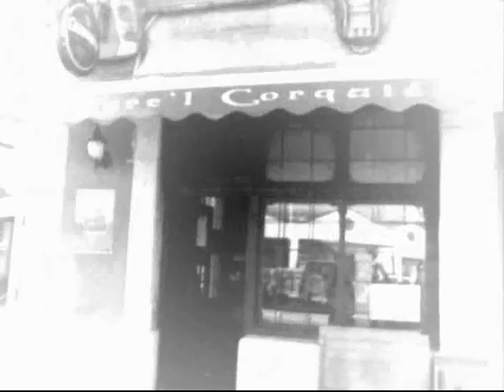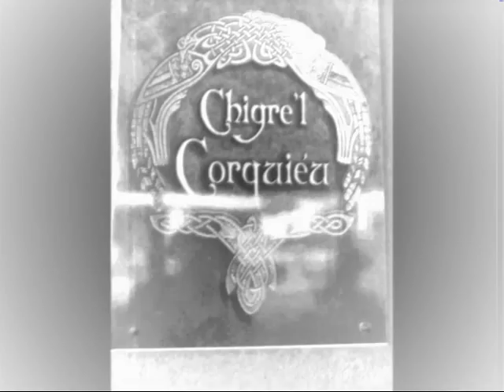CHIGRE ´L CORQUIÉU - RIBESEYA - ASTURIES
Chigre folk situau nel puertu de Ribeseya - Taberna folk situada en el Puerto de Ribeseya